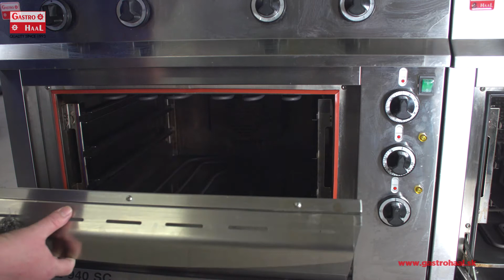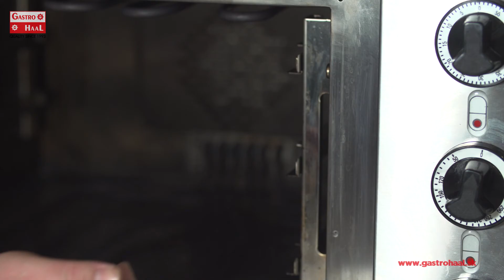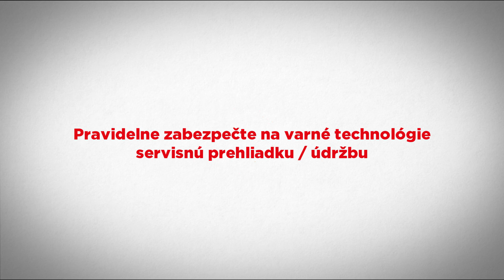Správna denná starostlivosť o elektrické pece GASTRO - HAAL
Je veľmi dôležité, aby ste sa v profesionálnej kuchyni správne starali o kuchynské spotrebiče.
Máme pre Vás video pomôcku o dennej starostlivosti varných technológií.
Tá je totiž kľúčom k nízkej spotrebe energií, úspore financií, predĺženiu životnosti spotrebičov, bezpečnosti a tiež kvalite jedál.
Váš GASTRO - HAAL.